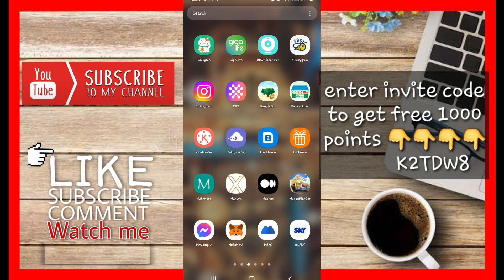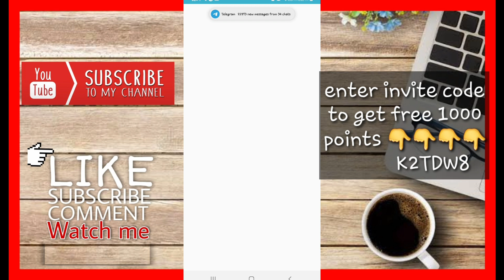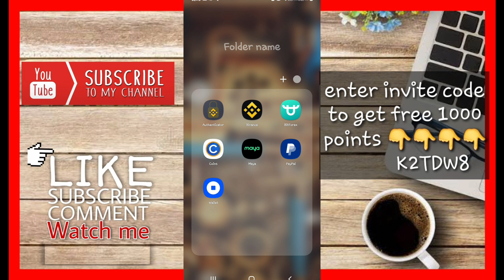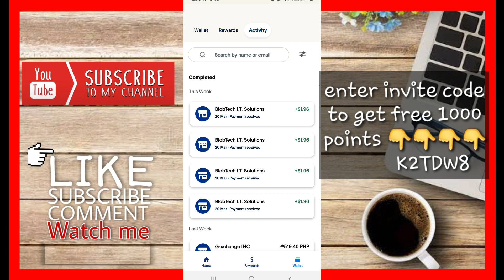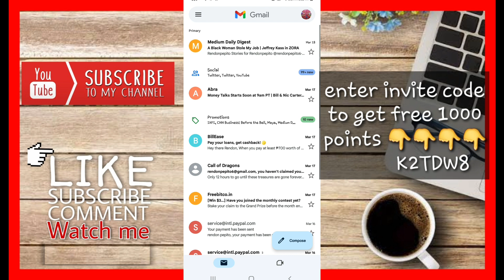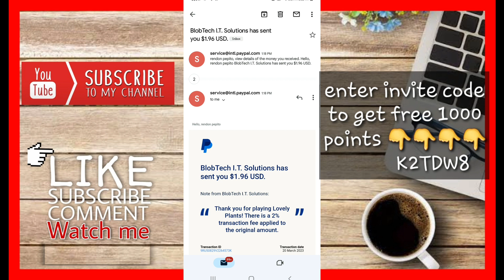LOVELY PLANTS TIPS PARA MAKAWITHDRAW AGAD | PAANO MAKAIPON NNG MABILIS?FREE EARNING APP/PLAY TO EARN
🔰DOWNLOAD  LINK LOVELY PLANTS
➡️I'm earning real cash from Lovely Plants, the HIGH PAYING Reward App! You can also earn money by entering my invitation code K2TDW8 to get free 1,000 points.

NOTE: PAG HINDE PO MA DOWNLINK ANG LINK SEARCH NYO PO SA PLAYSTORE LOVELY PLANTS APP THEN INSTALL AFTER THAT  ENTER  INVITATION CODE TO GET 1000 POINTS FOR FREE.

➡️ K2TDW8

🔰DOWNLOAD  LINK WE POINTZ
➡️I'm earning real cash from WePointz, the HIGH PAYING Reward App! You can also earn money by entering my invitation code 5GH647 to get free 1,000 points.

NOTE: PAG HINDE PO MA DOWNLINK ANG LINK SEARCH NYO PO SA PLAYSTORE WE POINTZ  APP THEN INSTALL AFTER THAT  ENTER  INVITATION CODE TO GET 1000 POINTS FOR FREE.

➡️ 5GH647

philippinestodayapp
philippinestodayapp2023
legitpayingapps
earnmoneyonline
makingmoneyonline
gcashearnmoney
freegcashmoney
freegcashmoneyonline
howtobindgcashnumber
freeearningapp
freeearnmoney
howtoearngcash2023
howtoearnmoneywithgcash2023
legitpayingapps2023philippines